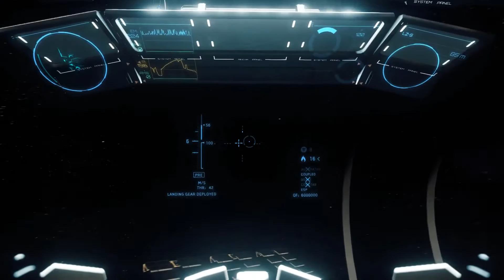Let's Play Star Citizen #009 | Im Verse rumblödeln!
Die erste Runde mit den neuen Kameramann-Apprentices im Verse und wie wirs kennen und lieben will Star Citizen halt einfach nicht so wie wir. Wir haben trotzdem viel gelacht und für euch gibts die besten Szenen aus 2 Stunden Verse-Geblödel! Danke and RC8015, Tryerminaz, DaSoul und Saren fürs mitmachen!

Hab die Endcard nochmal geändert, schreibt mir bitte eure Meinungen, ob das so bleiben kann! danke :D

Hoffe es gefällt euch , lasst uns doch ein Like und Abo da , wenn ihr mehr sehen wollt !